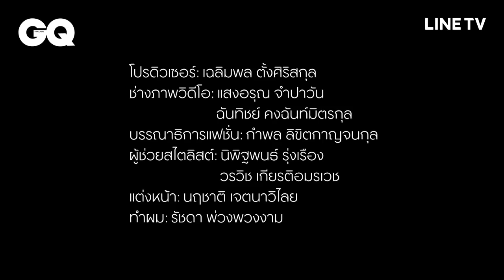10 ครั้งแรกของ 'ณเดชน์ คูกิมิยะ'